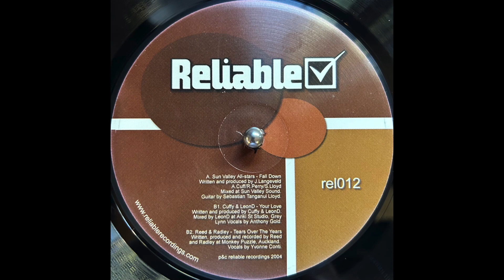Reed and Radley – Tears Over The Years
2004 New Zealand